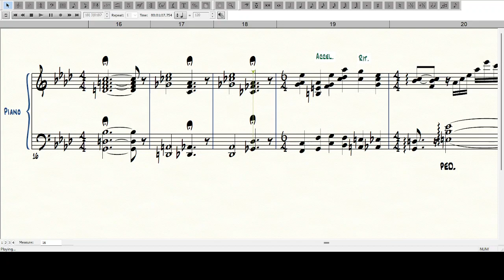George Cables - Lullaby (Transcription)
Yep. Still alive. This is a transcription of George Cables playing his tune "Lullaby" I had a hard time finding it again after so long, but I'm glad I did.